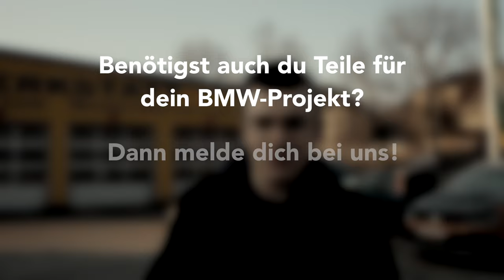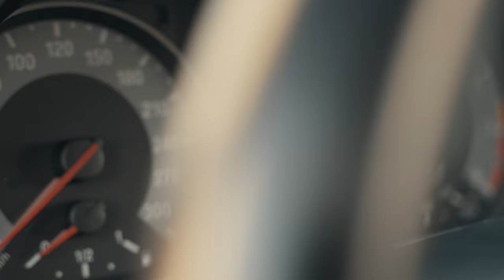Der Traum Kompaktsportler von BMW M! Das BMW 1er M Coupe von Alex - Folge 1 BMW Teile von Melkus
Der Traum-Kompaktsportler von BMW M!

Wir starten heute mit einer neuen Serie.
Wir besuchen unsere eigenen Kunden, die in unserem umfangreichen Teileshop alle Teile kaufen können, die sie für ihr BMW-Projekt brauchen.

In Folge 1 sind wir zu Gast bei Alexander Reichert, der eine Autowerkstatt betreibt und sich hier viel mit klassischen BMWs befasst.
Selbst besitzt er ein 1er M Coupe, eine 320is E30 Limousine und einen Alpina B9 im Aufbau.

Gemeinsam sprechen wir über seine BMW-Projekte, wie bei ihm die Begeisterung für BMW entstand und was BMW MELKUS selbst damit zu tun hat.

Wir wünschen euch viel Spaß bei Folge 1 😉

Du hast selbst einen tollen klassischen BMW und würdest gerne einmal eine Folge mit uns drehen?

Danke an Alex für die Möglichkeit bei ihm zu drehen!

Vor der Kamera: Johannes Bornemann - INBO MEDIA
Hinter der Kamera und Schnitt: Kevin Gowinkowski - INBO MEDIA